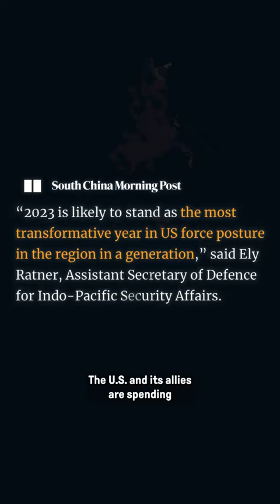The US Militarization of China Could Backfire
The US militarization of China might cause more problems than it will solve.

The music for this video, created by our in house composer Tom Fox, is available on our music channel, The Music Room! Follow the link to hear this soundtrack and many more: [[[INSERT LINK]]]]